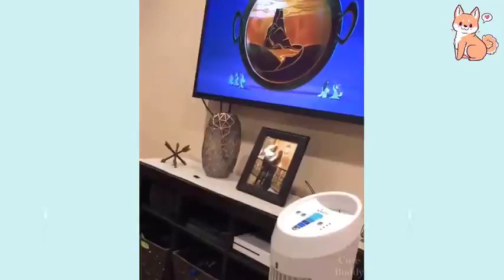You will laugh at all the DOGS 🤣 Funny DOG Videos 😂🐶 2023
Hello there Folks!
Welcome to "Most amusing Creatures" ! We're here to present to you all the most amusing feline recordings from around the world.
Our group scours virtual entertainment for the most engaging clasps highlighting felines, and we make a point to include just those that will leave you moving on the floor in chuckling.
So sit back, unwind and set yourself up for quite a long time of fun as you watch our determination of insane clasps featuring felines. These shaggy little companions never neglect to put blesses faces any place they go - so how about we begin!